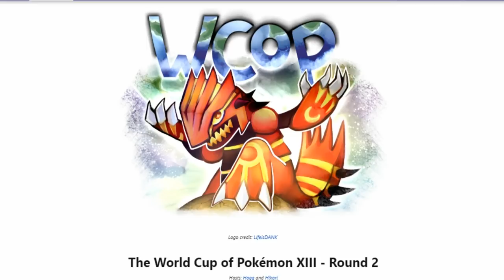Smogon World Cup of Pokémon XIII-Round 2: Cdumas vs Sabella [Sun&Moon OU] w/BTB